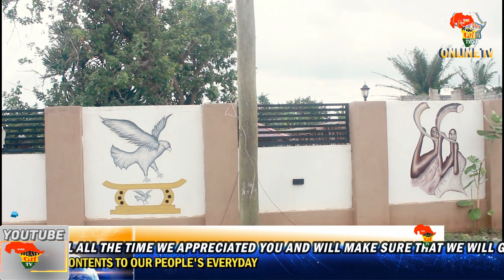ALL YOU NEED TO KNOW ABOUT OMANYE DEITY AT BLEMA AYIWASO WITH OMANYE WULORMO.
OMANYE is a deity at Blema Ayiwaso, it's believe that, it's the OMANYE DEITY that opens doors among the Obutus, GAMEI, Dangmes as well as the Ewes in Volta region.
 kindly watch take your time and watch the whole interview to get understanding.